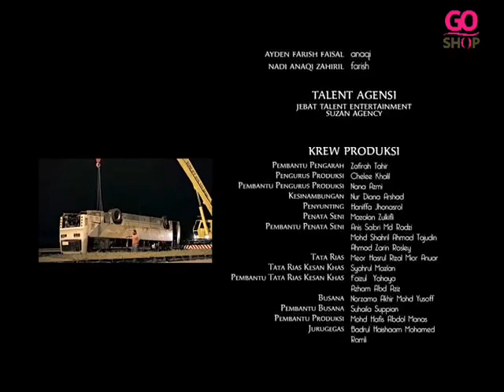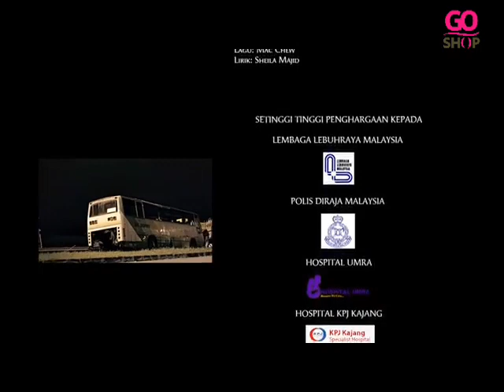Go Shop Flashback Qadr HD